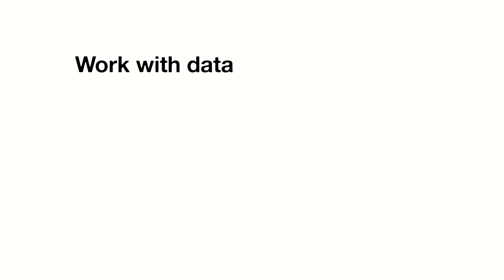What Skills Do You Need for Business Intelligence?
In this video I talk about the basic skillset that you'll need to start or transition to a career in Business Intelligence or Data Science.

It's just an overview but hopefully will you give you some motivation to find out more. Is there anything you think I've missed?

0:00 Intro
01:26 Data for Business Intelligence
02:39 Data make up and formats
04:02 Where data is stored
05:04 How to access and query data
07:35 Looker Studio Online Course
10:46 Working with BI tools
13:11  Data visualisation
14:03 Conclusion

CHOOSE A LEARNING PATH
🚀 BECOME A BI ANALYST
🏆 TAKE THE BI CONSULTANT MASTERCLASS
🎓 LEARN BUSINESS INTELLIGENCE

🧰 LEARN TOOLS & SKILLS
Excel For BI Analysts
SQL For BI Analysts
Power BI For BI Analysts
Tableau For BI Analysts
Ultimate Guide To Looker Studio

📊 DATA PROJECTS ($)
All Projects
Ben’s Pizzeria
Hotel Reservations
Multi-Channel Marketing
Call Centre

🎥  RECOMMENDED VIEWING
7 Steps to Your 1st BI Analyst Job
Learn Basic SQL in 15 Minutes

📕 FREE EBOOKS
7 Top Tips For Better Dashboard Design
Skills You Need To Succeed In BI
7 Steps to Your 1st BI Job

CONSULTING CALL WITH ADAM

data culture бизнес аналитик data integration business analyst